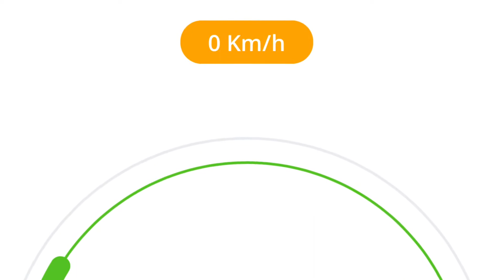Madein Vietnam more quality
Zalo : 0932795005 chúng tôi sẽ tư vấn cho bạn